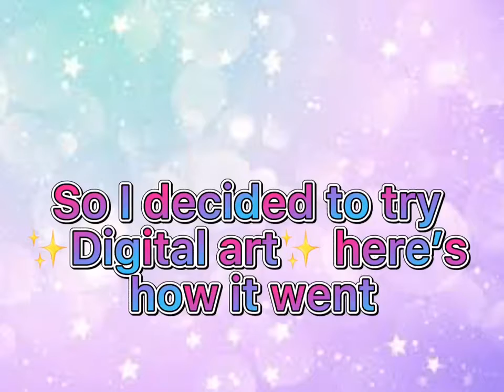New profile picture???😲